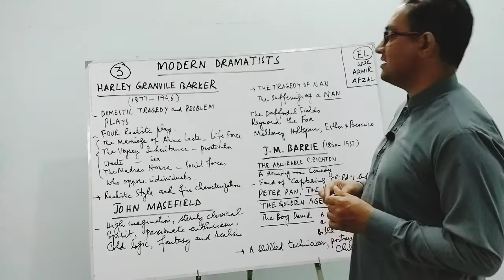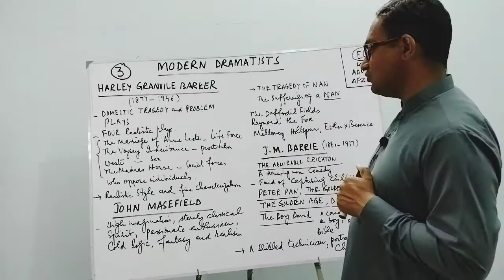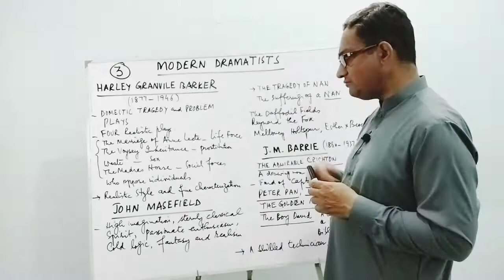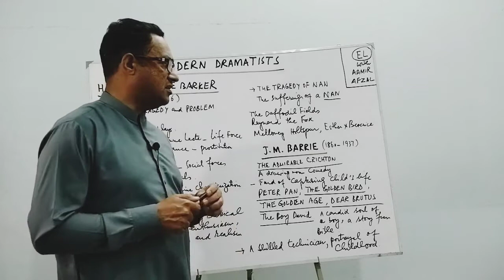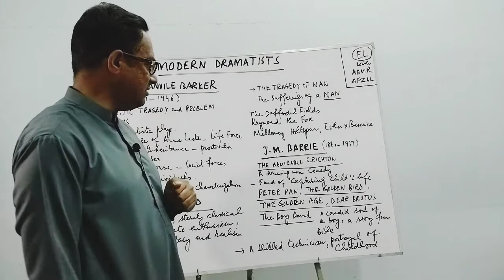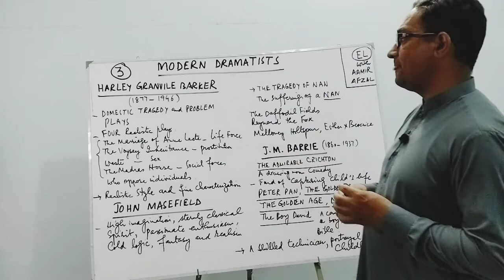MODERN DRAMATISTS 3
This lecture is a sequel of a series of lectures on MODERN DRAMATISTS.I will discuss some of the important dramatists of the modern age other than the great names.